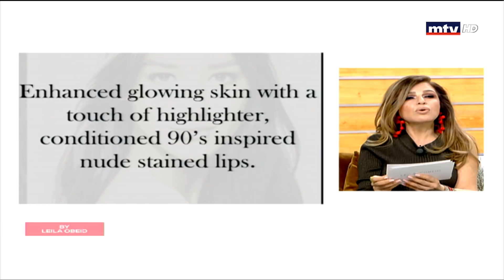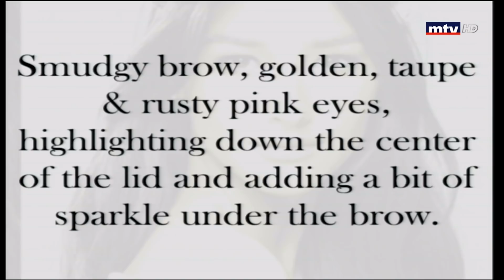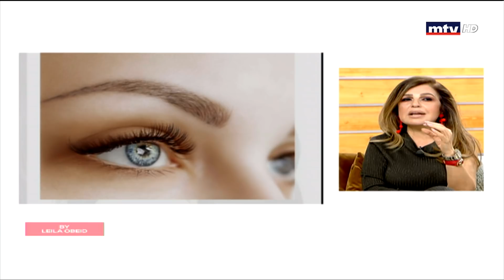Beauty by Leila Obeid - 30/04/2019